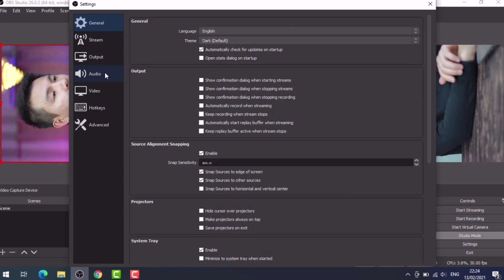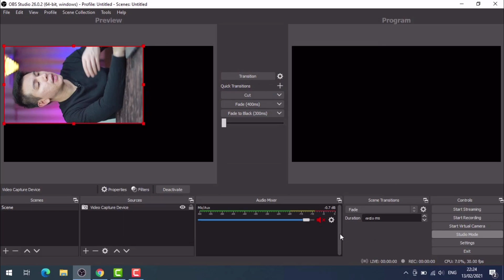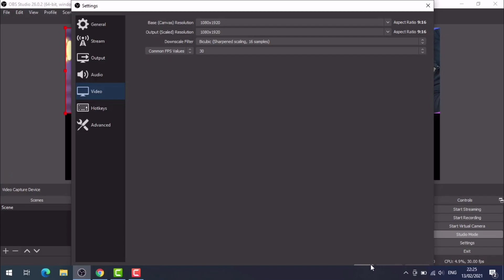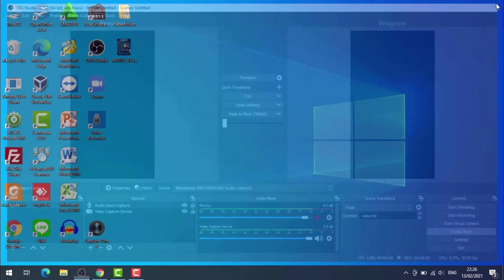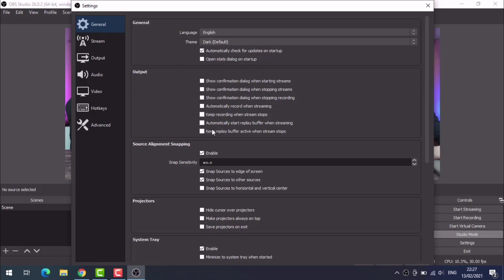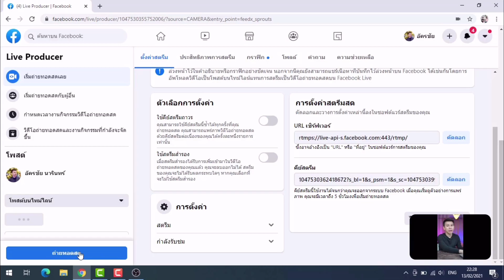กล้องไลฟ์สดFULLFRAME SONY A7C ไลฟ์สดหน้าชัดหลังเบลอ สีสวย คมชัด